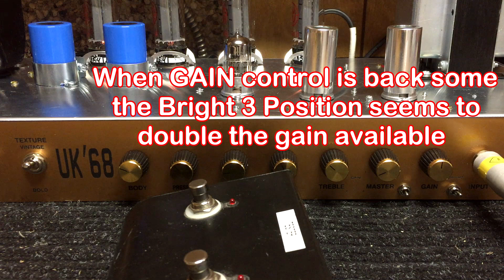MORRIS ''UK Series'' - Switches and optional Boost run through